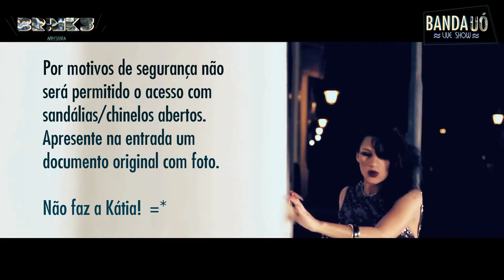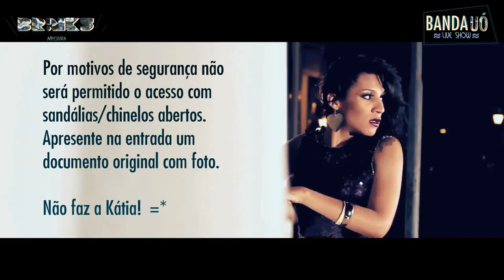BR!NK5 ≈ BANDA UÓ (Live Show) ≈ 06/04 ≈ Sábado ≈ 23h ≈ San Sebastian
VEM, FAZ UÓ!

E a gente acordou danado, com fogo no rabo, e resolveu fazer uó de novo. Do jeitinho que vocês gostam. Convocamos o trio pop brasileiro ~SENSAÇÃO~ Davi Sabbag, Mateus Carrilho e a Candy Mel para voltar a capital baiana e fazer geral "bater com a cabeça no chão" com mais um show de arrepiar. Agora com a sua mais nova turnê, "Motel" num show que eles prometem te encher de prazer! Vai perder?!

≈ BANDA UÓ ≈

Com pouco tempo de carreira, o trio já conquistou um grande espaço na mídia. Em setembro de 2012, lançaram pela Deckdisc o seu primeiro álbum de estúdio totalmente autoral, Motel, que conta com a produção de grandes nomes no cenário musical, como, Diplo, Dj Waldo Squash, Rodrigo Gorky, Pedro D'Eyrot, Douster e Mumdance e até da participação da cantora Preta Gil na Musica Nêga Samurai (feat. Preta Gil)

A produção recebeu diversas críticas positivas, inclusive da Folha de S. Paulo e Rolling Stones Brasil, além de chegarem ao topo dos álbuns mais vendidos do iTunes Brasil. Já fizeram diversas participações em programas de televisão, shows na europa, e agitaram a galera na edição de 2012 do Planeta Terra Festival.

BR!NK5 ≈ BANDA UÓ (Live Show)
06/04 ≈ SÁBADO ≈ 23H
≈ SAN SEBASTIAN ≈

LINE UP UÓ ≈

Benesses
Gonzalez
Chalub
Ober
Mar & Gilberto F.
Pedro Twelve

Flashs ≈ Matheus Thierry

R$ 30 (sem lista)
R$ 70 (Camarote OPEN BAR)

*CAMAROTE OPEN BAR: Vodka ☠ Refrigerante ☠ Água ☠ Cerveja.
BAR DOBRADO: CERVEJA ☠ CAIPIRINHA

(Não vendemos ingressos antecipados)

+ INFO

Por motivos de segurança não será permitido o acesso com sandálias/chinelos baixos e abertos. (NORMAS DA CASA)

Favor apresentar na entrada um documento ORIGINAL com FOTO.

Edição: Fagner Macedo. ❤~